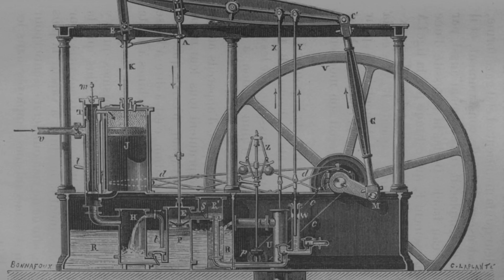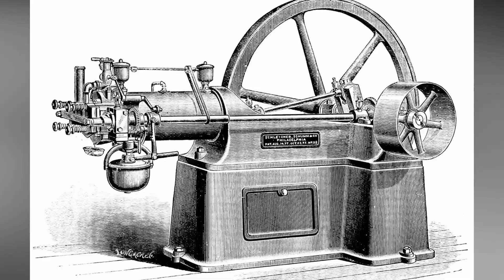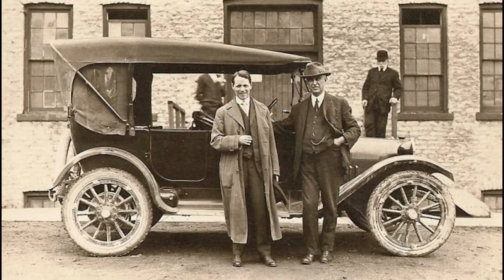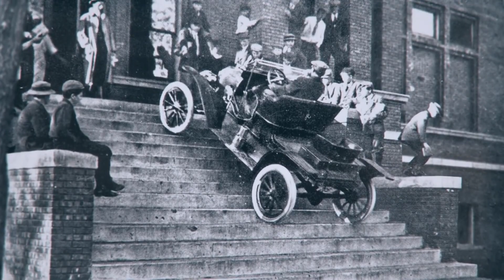HENRY FORD: UNUL DINTRE CEI MAI INFLUENTI INDUSTRIASI AMERICANI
Henry Ford a fost unul dintre cei mai influenți industriasi americani.
Prin compania sa, Henry a schimbat pentru totdeauna vietile americanilor și în acest videoclip vom discuta despre cum a făcut-o de la bun început.
Uimitor este faptul ca Henry Ford ar fi trebuit să fie fermier. Născut în statul Michigan, fondat de abia 20 de ani, Henry a crescut într-o perioadă în care agricultura era lentă, epuizantă și manuală, motiv pentru care a ajuns să o urasca.